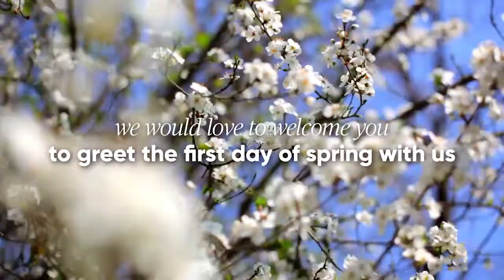Novruz Festival in Azerbaijan 2019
Novruz is an important holiday and one of the remarkable folk traditions of Azerbaijanis. Novruz is a holiday of spring, the coming of the new year. Azerbaijanis before the celebration of Novruz celebrate the four days of winter, which symbolized the end of the Old and the beginning of the New Year. These are the four holiday environments:
- Su Cershenbe (water environment);
- Odlu Cershenbe (Wednesday on fire);
- Torpag Cherchenba (Wednesday on earth);
- Akhir Cherchenbe (last Wednesday).
According to popular belief, water was renewed on the first Wednesday, and still water began to move. In the second, the fire was renewed, in the third, the earth, and already on the fourth Wednesday the wind opened the buds of trees, and according to folk signs, spring came.
Novruz holiday is an opportunity to hold many interesting rituals and rituals.
Here is one of them. eg. In the evening, each family lights on the roof of the house as many torches as a person lives in the family. All members must jump over a burning fire, while uttering a special spell. After the fire goes out, the girls and young men collect the ashes and pour it on the outskirts of the village or on the road. The cleansing fire of the campfire symbolically burns all past failures, even the memory of which is removed from the memory and from the house along with the ashes.
According to another belief, unmarried girls were happy, “black” coins - signs of unhappiness are thrown into a jug of water during the day, and in the evening, before sunset, this water is thrown out along with the coins onto the street.
It was customary to guess before darkness fell on the day of “Ahir Cherchenbe”. Azerbaijani girls and boys usually came to the door of their neighbors and “eavesdropped” their conversation, and then, proceeding from the first words he heard, made conclusions about the fulfillment of their desires. On this day, many families also guessed from the book of Hafiz Shirazi.
Among the pre-ritual ceremonies, the ritual of cooking semeni (wheat sprouted in a plate), which symbolizes fertility and has a cult significance, is considered to be the main one. The preparation ceremony of semeni is accompanied by ritual songs and dances.
The last day of the old year is also considered a special holiday for Azerbaijanis. On the pre-holiday day, the whole family meets at home. There was a special mattress for the head. The father of the family performs namaz, then reads a prayer. Without his permission, no one dares to touch the food. As soon as a shot sounds, announcing the beginning of the meal, the hostess brings milk pilaf. The gates and doors of the houses opened on a holiday informed the guests that the owner of the house. Those who came to the festive meeting, met the eldest son or nephew of the host. After sprinkling their hands with pink water, they invited him into the house. At a sign from the host, they immediately brought tea for the guest. Such visits were made within three days. Then came the turn of the women celebrating Novruz week.
Novruz holiday is celebrated in Azerbaijan on March 21, and this day is a non-working day. On the first day of the New Year, it is customary to get up early. Where possible, people tend to go to the river or spring: wash, splash water on each other. Water is a symbol of purity and freshness. They also serve each other sweets. On this day, in the morning, you need to eat something sweet — honey, sweets, and sugar. Then you need to breathe fragrant smoke, which serves as a symbol of liberation from the "evil spirits."
The festive table on this day is special. On the table must be a food consisting of seven dishes, whose name begins with the letter "s". These are sumac (seasoning), syud (milk), sirka (vinegar), semeni, sabzi (greens), etc. In addition to the listed dishes, a mirror, a candle and a painted egg are put on the table. All of the above has a symbolic meaning. A candle is a fire that protects a person from evil spirits. The egg and the mirror symbolize the end of the old year and the beginning of the first day of the new. Azerbaijanis put a painted egg on the mirror. And as soon as the egg swings - the New Year comes. Everyone at the table starts to congratulate each other.
The celebration of the New Year ends in the afternoon on the 13th day of Novruz. On this day, mass celebrations are held outside the city, ancient games such as camel and horse racing, various competitions in which girls and women participate on an equal basis with men. The ancient holiday of Novruz Bayramy is the most ancient and beautiful holiday of Azerbaijanis.